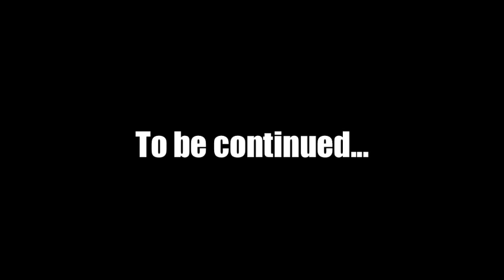CLASSMATE A Short film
Song

The Camel Song (Instrumental by CLARA C)

Starring Dawn Cabalquinto & Kreznev Ligas